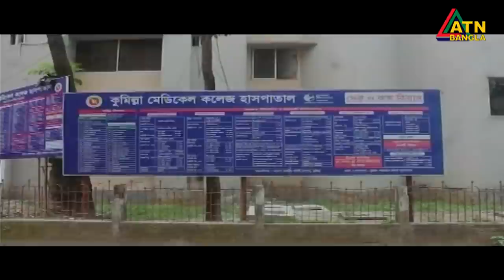এটিএন বাংলা সকাল ১০টার সংবাদ । 31.07.2020 | ATN Bangla 10 am News